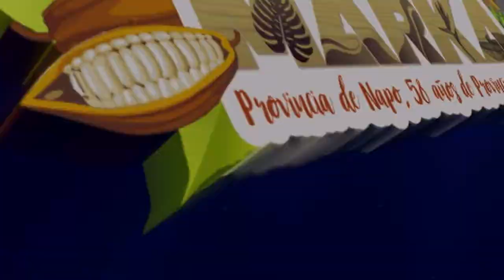PREGÓN DE FIESTAS - ALLY TV NAPO